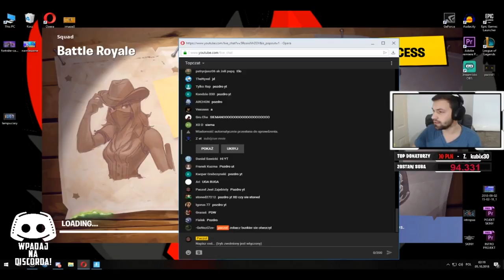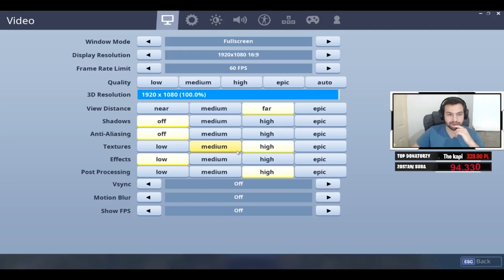DARK BOMBER! SPRAWDŹ ZANIM KUPISZ! (bardzo śmieszny odcinek)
▬▬ROZWIŃ OPIS!!! ▬▬
SKIN 9/10
KILOF 10/10
LOTNIA GŁOŚNA ALE ŁADNA I TANIA 6/10